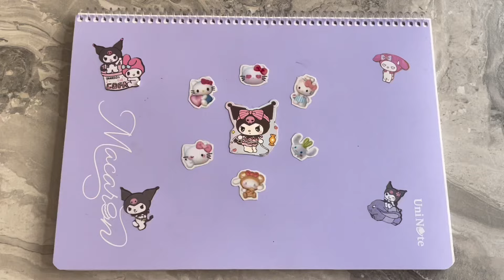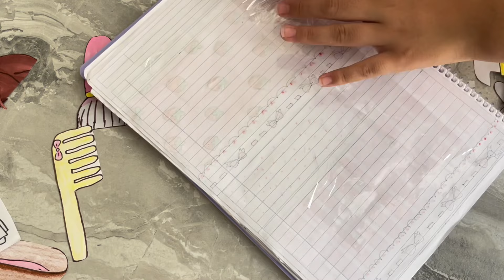💗Hair salon💗asmr(🎀paper surprise🎀 asmr)